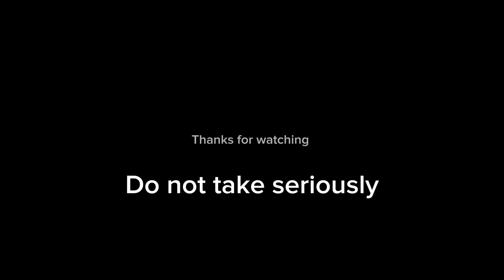Assemble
Do not take￼ seriously